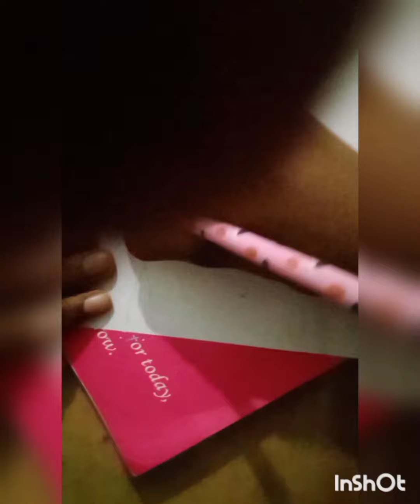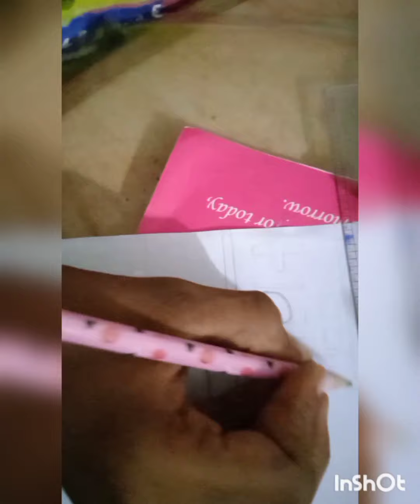corona hospital drawing